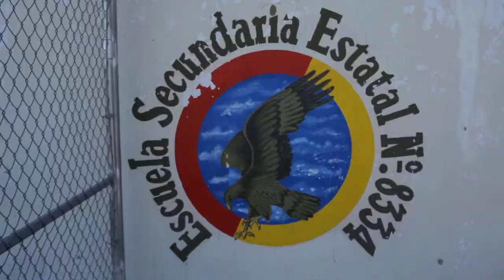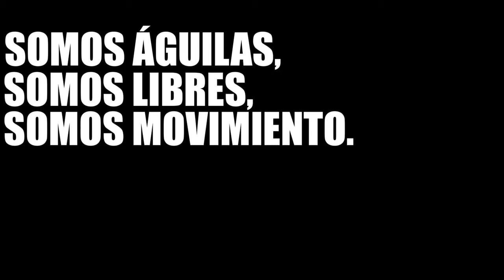Vid Sec 8334 1